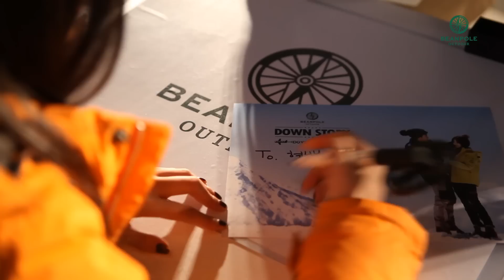[BEANPOLE OUTDOOR] 빈폴 아웃도어 뮤즈 수지의 팬 사인회 현장 영상 공개!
빈폴 아웃도어의 뮤즈 수지의 팬 사인회 현장! 오랜만에 팬들과 만나 즐거운 시간을 보낸 수지와 그녀가 전하는 '빈폴아웃도어 다운스토리 DOVE LOVE in CANADA' 소식까지, 지금 영상을 통해 모두 만나보세요. :)